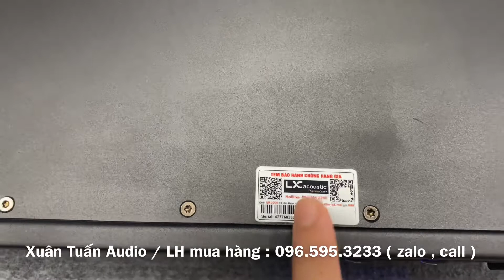Chất âm cục đẩy LX LA650 sáng và sạch sẽ. Test anh em cùng thẩm âm và đánh giá. Hàng chính hãng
🔥 Xuân Tuấn Audio chuyên cung cấp thiết bị karaoke:
✔️ Loa karaoke
✔️ Amply karaoke